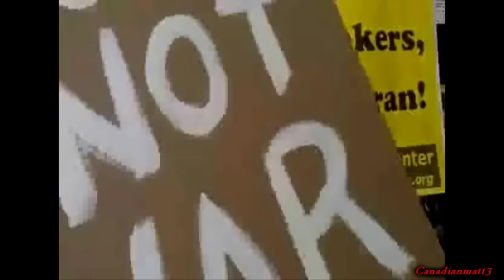★ U.S. Armed Forces - We Must Fight - President Reagan (HD) ★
✯ Video by Matthew Worth (Canadianmatt3)

☆ US Armed Forces "A Time For Choosing" Speech By 40th President of the United States of America Ronald Wilson Reagan (February 6, 1911 -- June 5, 2004) ★ ☆

Soundtrack/Audio: Steve Jablonsky - Arrival to Earth - Transformers(2007 Motion Picture) Movie Soundtrack: Transformers: The Album

"Now let's set the record straight. There's no argument over the choice between peace and war, but there's only one guaranteed way you can have peace—and you can have it in the next second—surrender.

Admittedly, there's a risk in any course we follow other than this, but every lesson of history tells us that the greater risk lies in appeasement, and this is the specter our well-meaning liberal friends refuse to face—that their policy of accommodation is appeasement, and it gives no choice between peace and war, only between fight or surrender. If we continue to accommodate, continue to back and retreat, eventually we have to face the final demand—the ultimatum. And what then—when Nikita Khrushchev has told his people he knows what our answer will be? He has told them that we're retreating under the pressure of the Cold War, and someday when the time comes to deliver the final ultimatum, our surrender will be voluntary, because by that time we will have been weakened from within spiritually, morally, and economically. He believes this because from our side he's heard voices pleading for "peace at any price" or "better Red than dead," or as one commentator put it, he'd rather "live on his knees than die on his feet." And therein lies the road to war, because those voices don't speak for the rest of us.

You and I know and do not believe that life is so dear and peace so sweet as to be purchased at the price of chains and slavery. If nothing in life is worth dying for, when did this begin—just in the face of this enemy? Or should Moses have told the children of Israel to live in slavery under the pharaohs? Should Christ have refused the cross? Should the patriots at Concord Bridge have thrown down their guns and refused to fire the shot heard 'round the world? The martyrs of history were not fools, and our honored dead who gave their lives to stop the advance of the Nazis didn't die in vain. Where, then, is the road to peace? Well it's a simple answer after all.

You and I have the courage to say to our enemies, "There is a price we will not pay." "There is a point beyond which they must not advance." Winston Churchill said, "The destiny of man is not measured by material computations. When great forces are on the move in the world, we learn we're spirits—not animals." And he said, "There's something going on in time and space, and beyond time and space, which, whether we like it or not, spells duty."

You and I have a rendezvous with destiny.

We'll preserve for our children this, the last best hope of man on earth, or we'll sentence them to take the last step into a thousand years of darkness.

Memorial Day 2014  LIKE, COMMENT, SHARE & SUBSCRIBE ☆ ★ ☆ US Armed Forces "A Time For Choosing" Speech By 40th President of the United States of America Ronald Wilson Reagan (February 6, 1911 -- June 5, 2004)  ☆ ★ ☆

Video made by: Matthew Worth( Canadianmatt3 )

4-25 End of Tour - Our year at War - REAL WAR FOOTAGE

United States of America Motivational